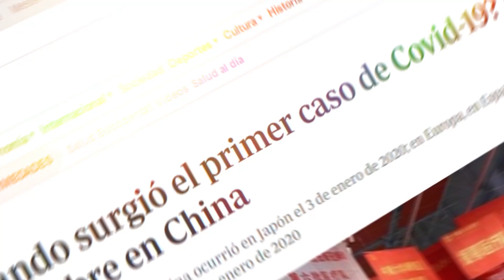I Congreso Nacional e Internacional de Salud Pública y Sociedad